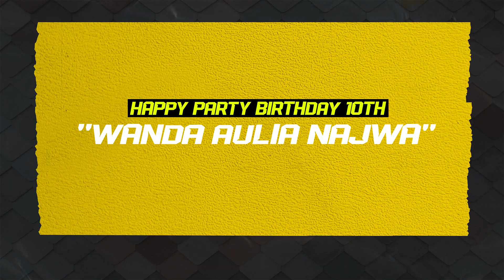CANTIKA MUSIC - TEMAN - BIRTHDAY PATY#10TH NAJWA - PIJI DAWE KUDUS